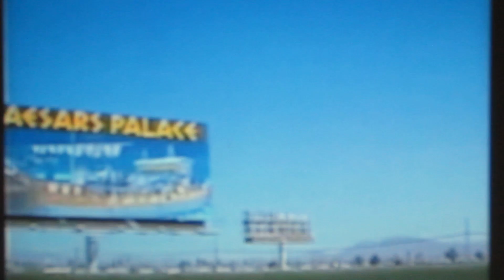Our first encounter with Bob Lazar in 1990.....by Norio Hayakawa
That very same afternoon, the Japanese TV crew and I travelled to the exact spot indicated by Mr. Lazar. we drove to the lonely stretch of Highway 375, to a spot at mile marker 29 and a half. where there was a black mailbox. The rest of the incident is here:
Possible drone test over Area 51 in 1990 recorded by TV crew: